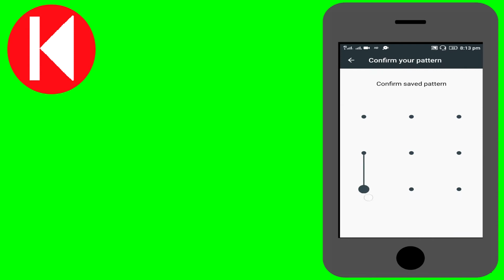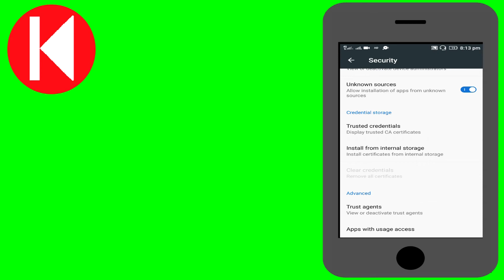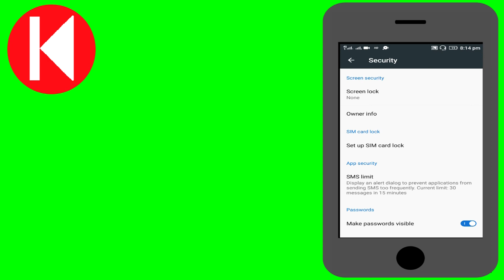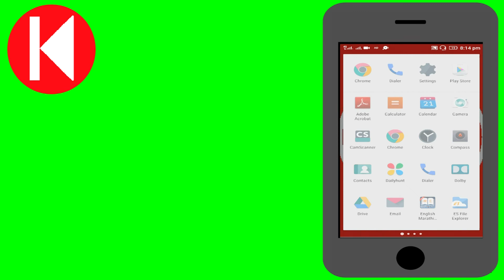how to enable none or swipe screen lock disabled by administator encryption policy or credential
🙂Welcome To Knowledge University.🙂
🙏Hello friends.🙏
Today we are learn about
 " How to enable none screen lock or swipe screen lock? "
 disabled by administator, encryption policy or credential storage

sometimes we use security option screen lock but when we remove this or change this option then this option is disable by administrator
but it is very easy to fix this problem
go to security
and then select clear credentials  remove all certificates
your problem is solve
none and swipe screen lock option is enable.

which background music did i use ?

1) How to track stolen phone? | Find My Device | Find Your Lost Phone | Stolen Phone | Track Phone

2) विडियो का साइज़ कैसे कम करते है ? How to compress large video files ? how to reduce video file size ?

4) JIO 4G फ़ोन कैसे बुक करे ? How to book Jio phone? | Jio phone kaise book kare?

6) प्रधानमंत्री फसल बिमा योजना How to fill PMFBY form ? How to fill Crop Insurance? online apply pmfby